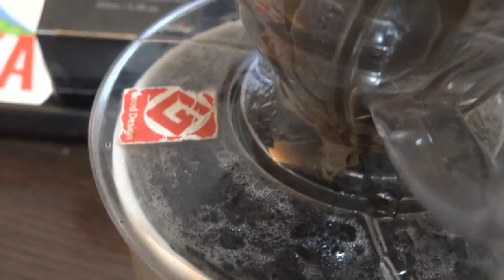台灣留學🇹🇼日本人上課時候可以喝自己摩的咖啡。很幸福。